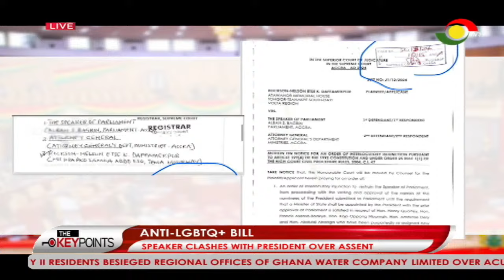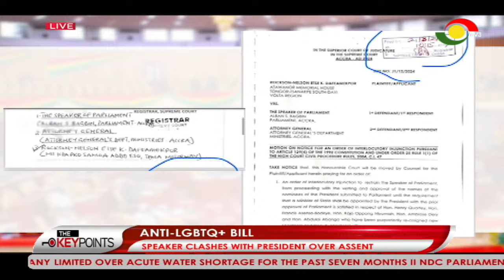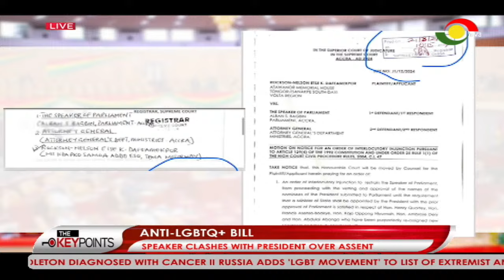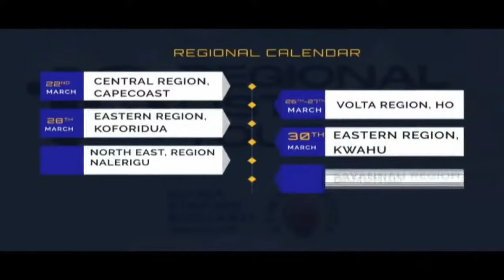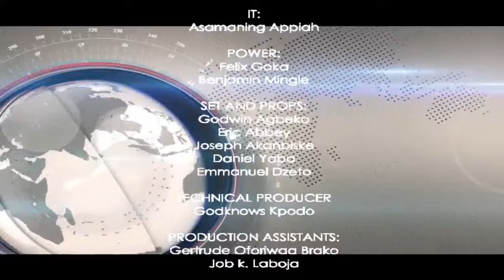TheKeyPoint with Alfred Ocansey || 23-03-24